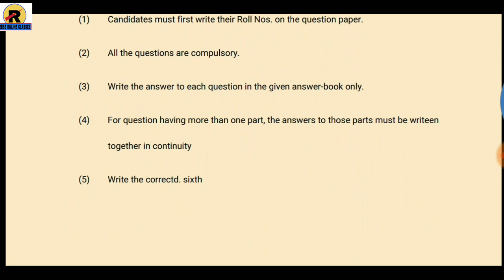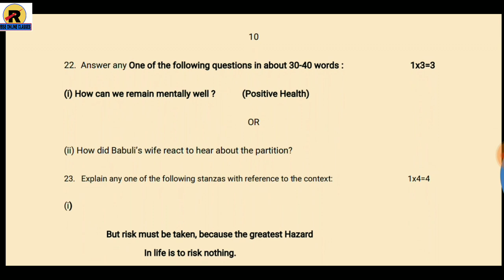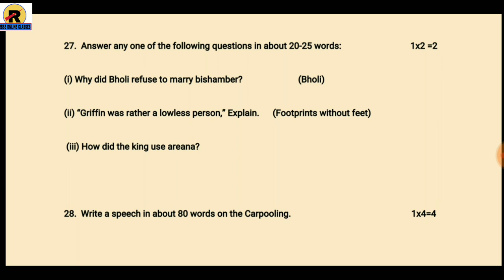RBSE CLASS 10th ENGLISH MOST QUESTIONS 2019 || BSER CLASS 10th ENGLISH